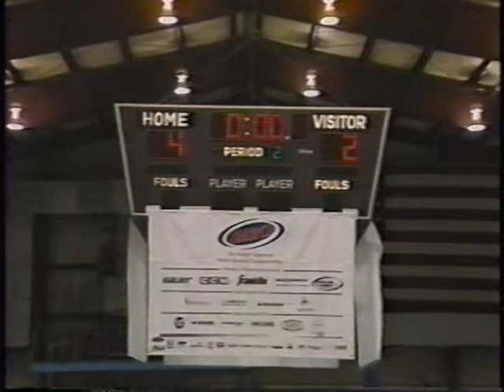Grey_Stenhouse_DemoReel.avi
Demo Reel for sports broadcaster/journalist Grey Stenhouse

Grey Stenhouse